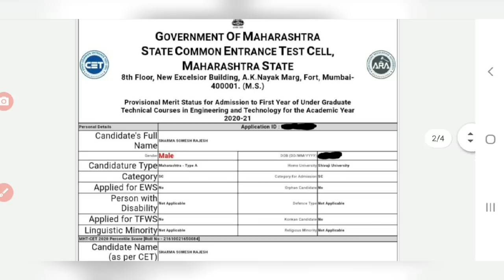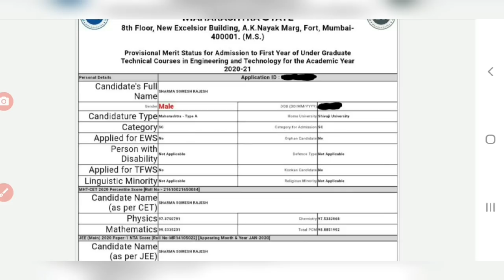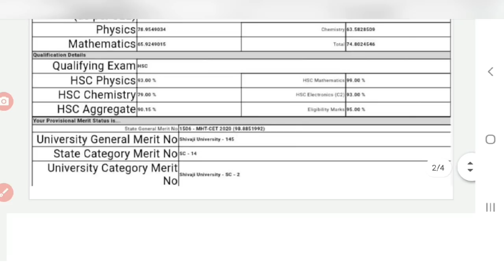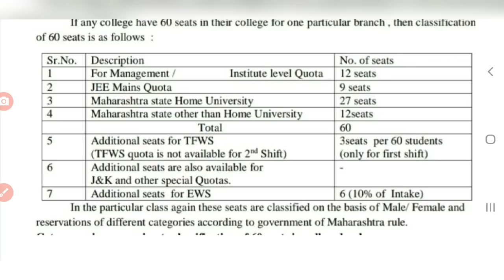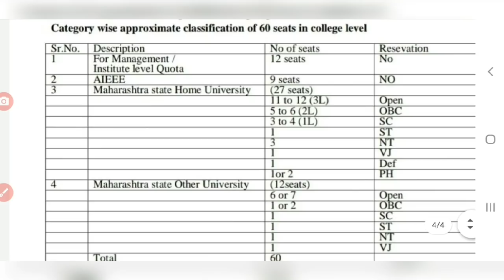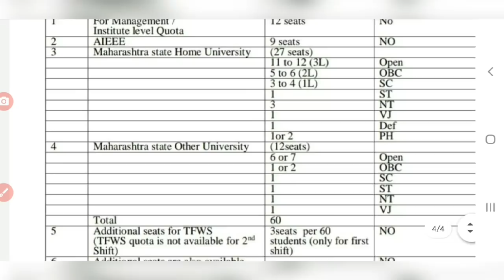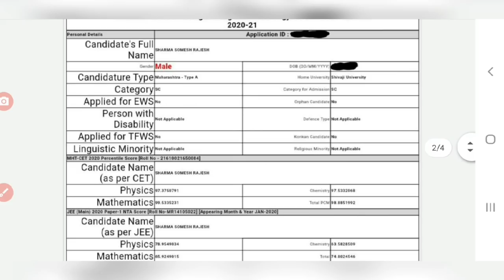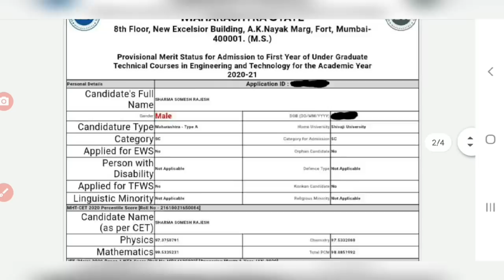कोनसा Rank Use होगा / State Rank/ Category Rank/ University Rank/ Female Rank/ Details Information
Hello Students😄,

Provisional Merit List All Details
Full Information

MHT-CET 2020
Provisional Merit List
All Details